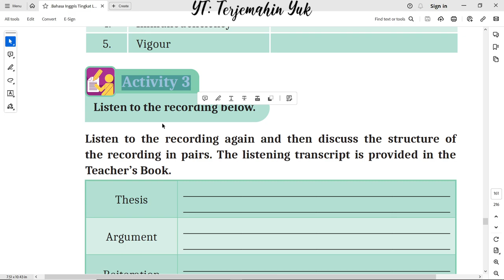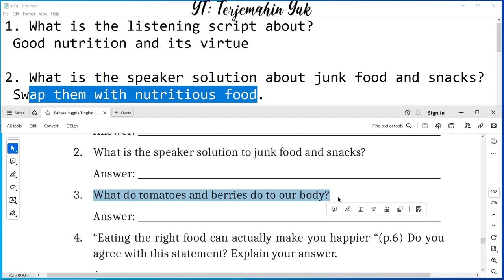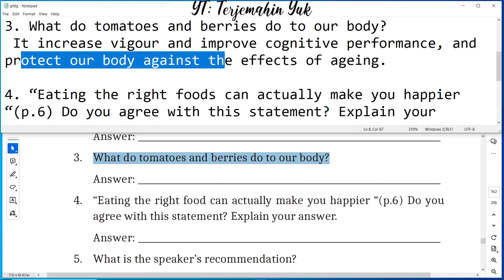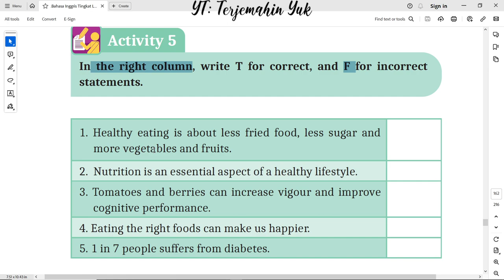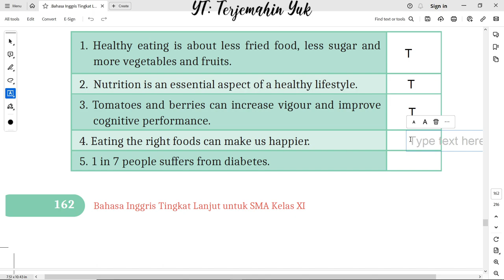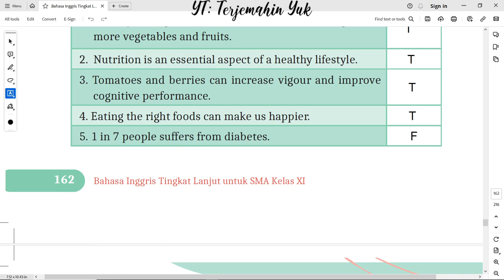Hal. 162 kelas 11 Terjemahan Buku Bahasa Inggris SMA Kurikulum Merdeka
Bergabung dengan channel ini untuk mendapatkan akses ke berbagai keuntungan:
Activity 4 : Listen to recording of the text entitled “What is good nutrition and why is it important?” and answer the questions.
Activity 5 : True or False
terjemahin yuk
terjemahinyuk
terjemahkan yuk
Tingkat Lanjut
kunci jawaban
belajar bahasa inggris
pelajaran
halaman